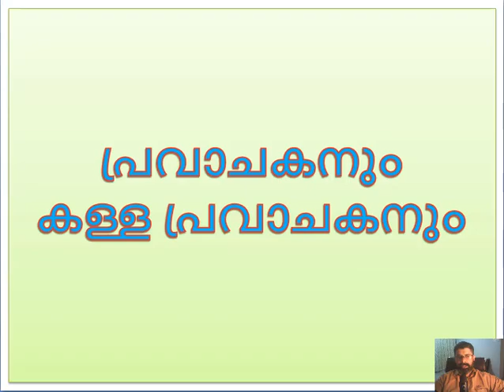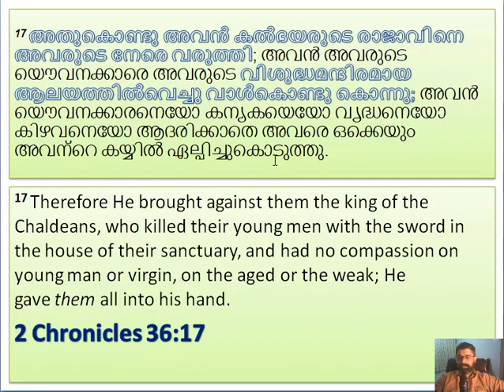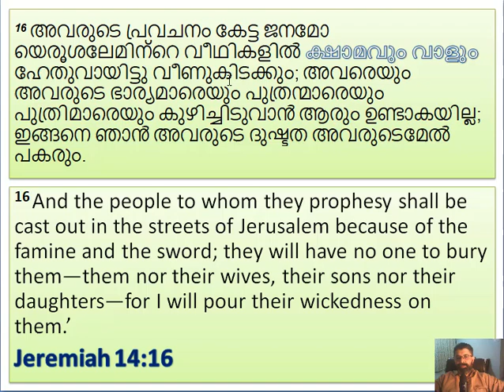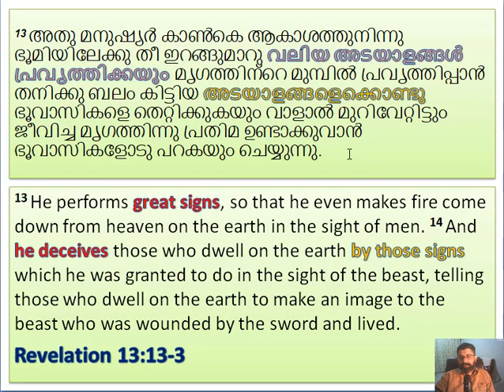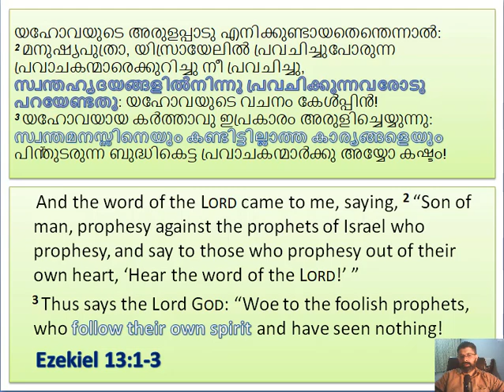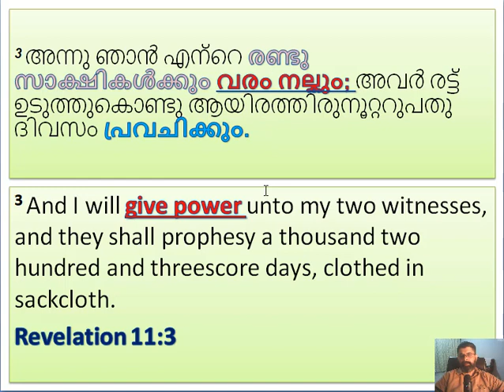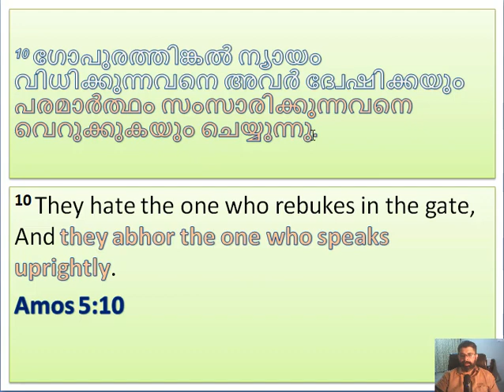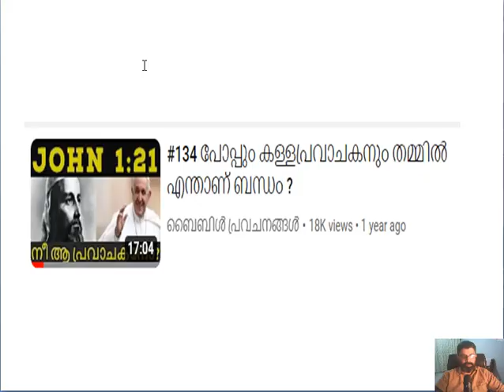#220. പ്രവാചകനും കള്ള പ്രവാചകനും - 2